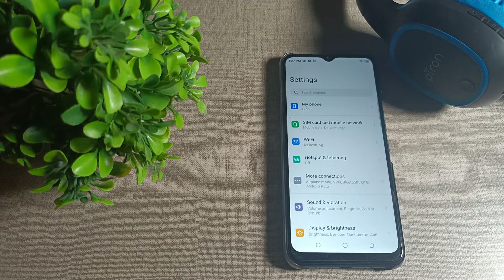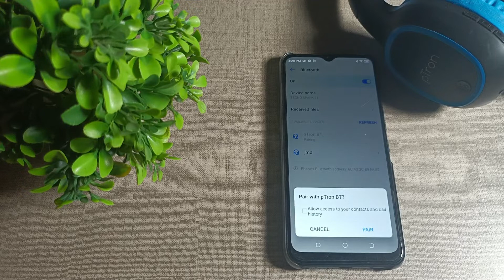how to connect Bluetooth headset in Tecno pop 6 pro mobile